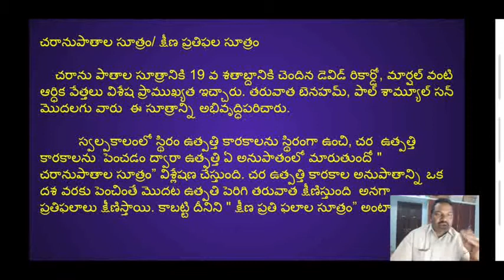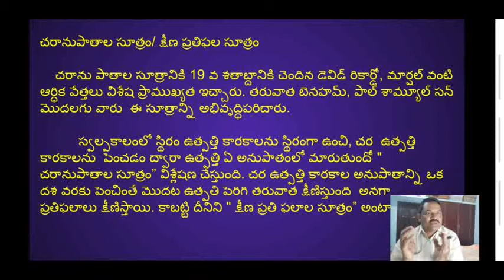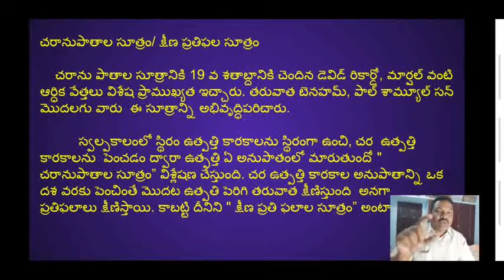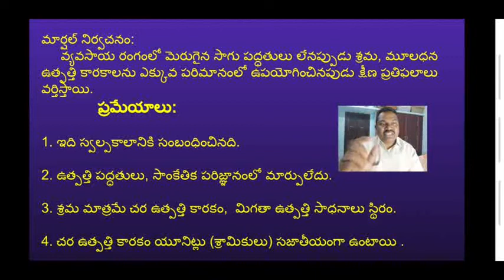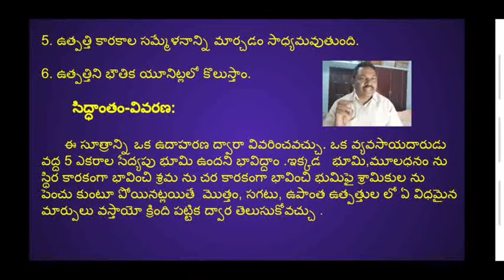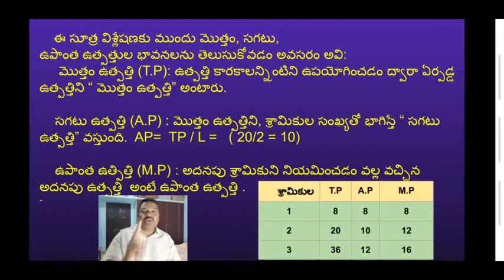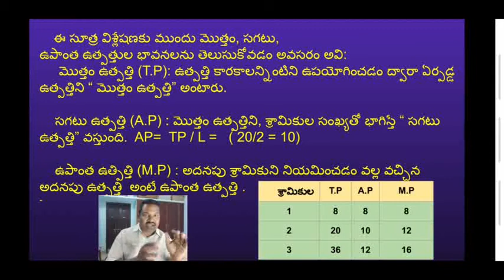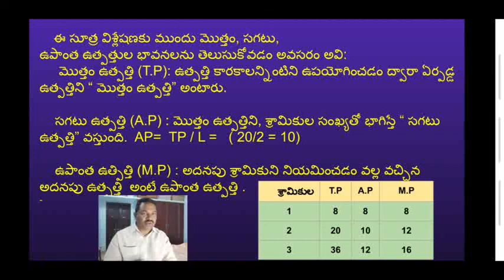చరానుపాతల సూత్రం,part-1 Law of Variable Proportion.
ప్రమేయాలు,
నిర్వచనం,
మొత్తం, సగటు, ఉపాయం ఉత్పత్తులు